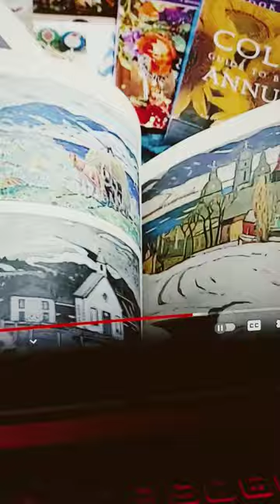Book Haul Arts & Crafts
Check out the cool book haul I grabbed at the Friends of the Library second hand book store; all arts, crafts, and painting reference books, along with some gardening.  There is a link to the longer video below.